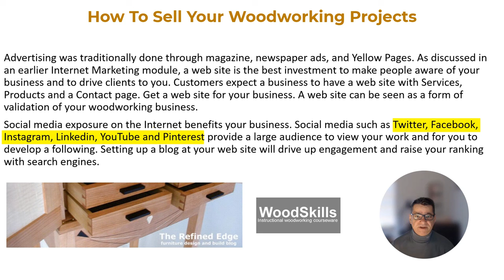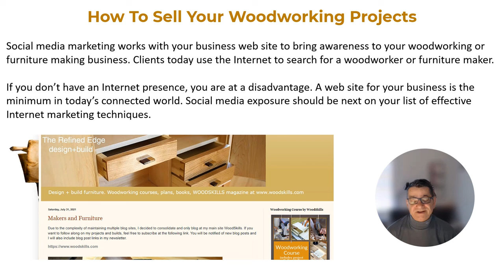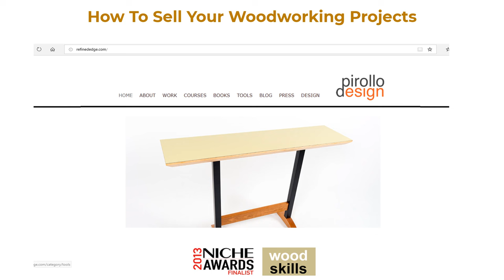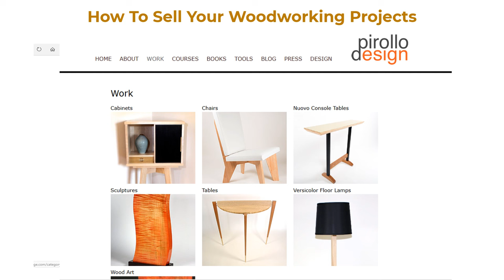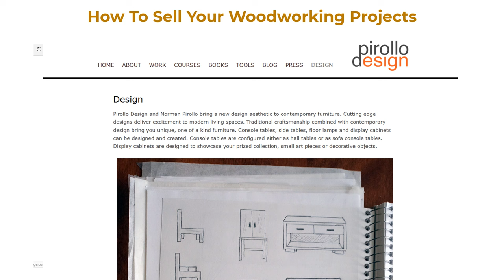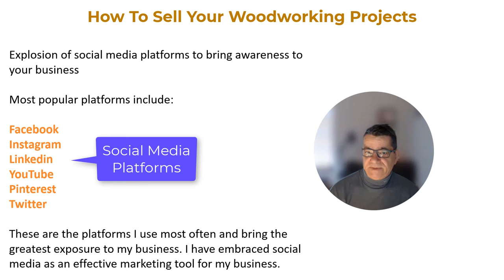How To Sell Your Woodworking Projects || Woodworking Business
Find out how to market and sell your woodworking projects using social media. If you're not using social media to market and sell your woodworking projects or furniture, you are at a disadvantage in today's connected world. Fast track your knowledge of using social media to market your woodworking and furniture making. Norman shares his expertise of leveraging social media to funnel your woodworking sales to your web site or where you market your work.

Master your woodworking and furniture making skills. My woodworking courses are based on skills developed and used in a functioning furniture making studio. Learn from an expert in woodworking. Learn woodworking and hand tool skills using a structured approach, ensuring an understanding of fundamentals before delving into advanced woodworking topics. The course follows the curriculum used in woodworking schools. This will develop you as a woodworker for years to come. Invest the time to correctly learn woodworking from the ground up!

Norman Pirollo, woodworker for 3+ decades, has been published in magazines and books and launched woodworking businesses. Norman authored "From Hi-Tech to Lo-Tech: A Woodworker's Journey", a book chronicling his exciting journey into woodworking. His latest books, "Woodworking: From Design To Making" and "Quiet Woodworking: In An Unquiet World".